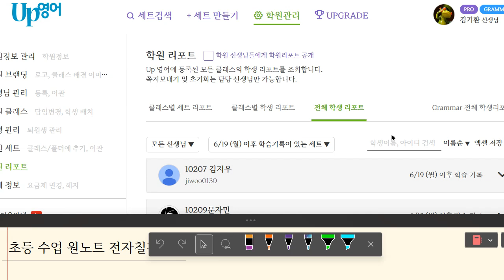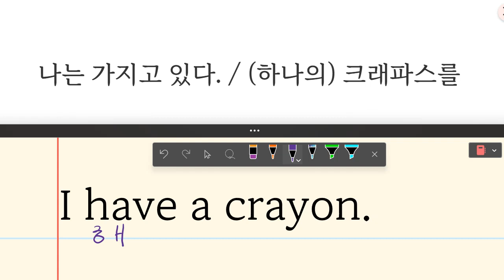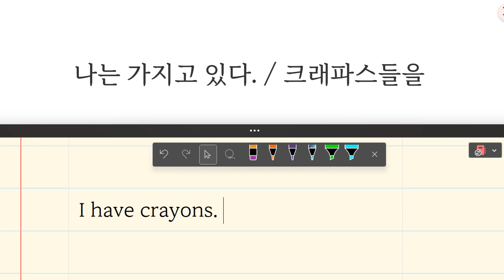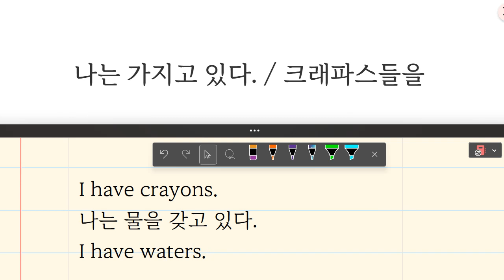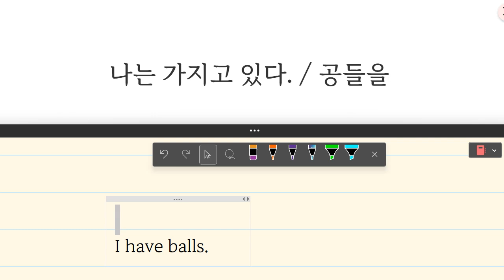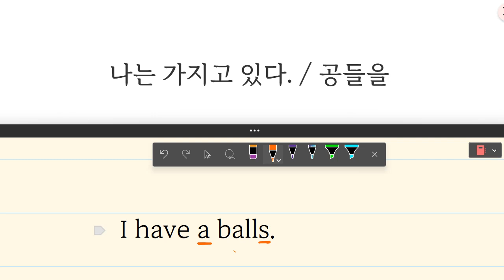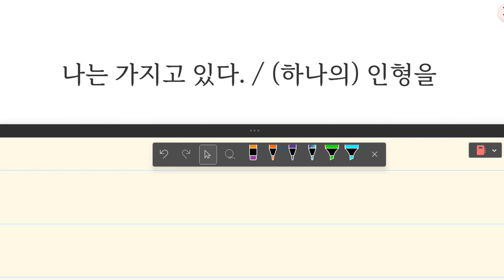Up영어 2023 06 27 김지완 초등 기초 어휘 보카 통문장 성취도 80